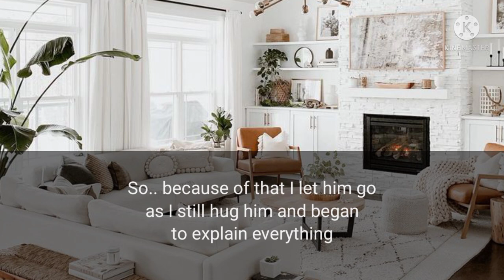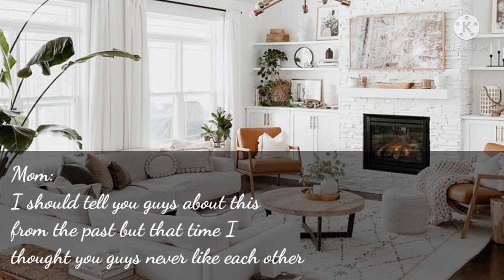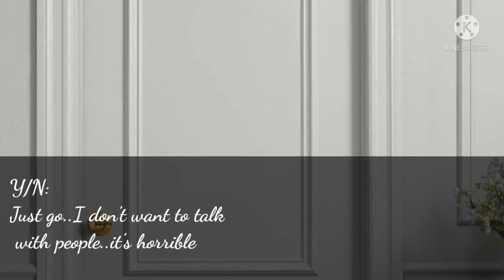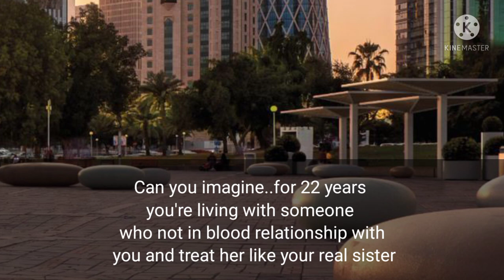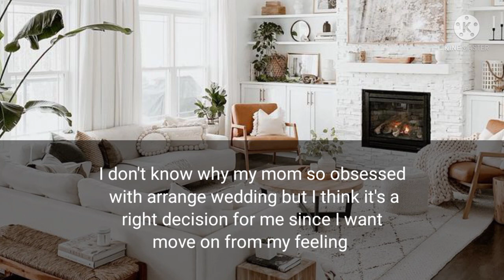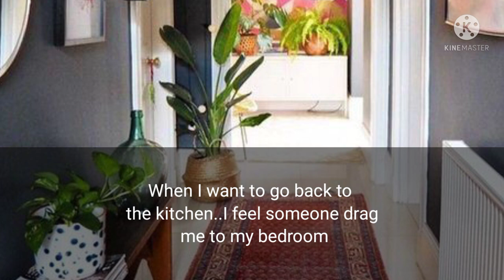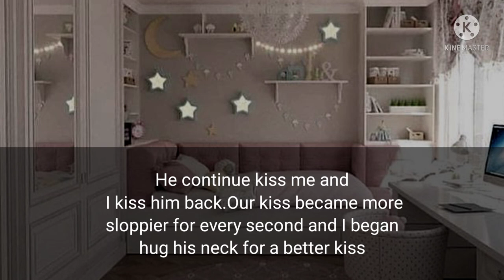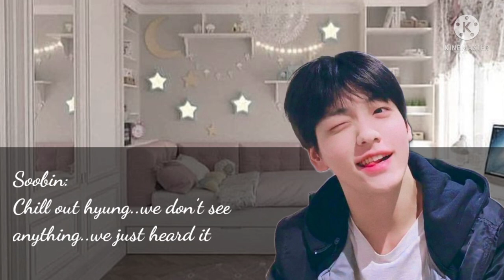I Love You,My Brother!! || TXT Yeonjun Oneshot (Part 3/3)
Hey guys!!Sorry for release this part to late🥺Lately,I am really busy for an exam..I hope you guys can understand me..and happy belated birthday to our Yeonjun 🎂🎉🥳